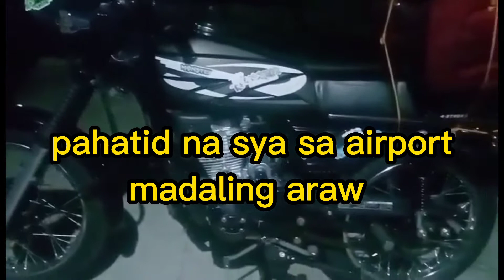BRO BALIK PROBENSYA | SEE YOU SOON BRO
this is my brother going back to our place where we belongs...
no copy right claim this music is belong to owner